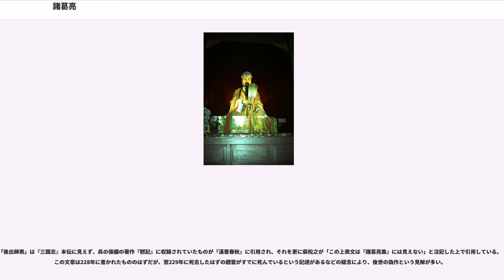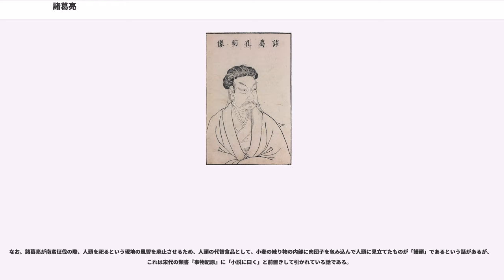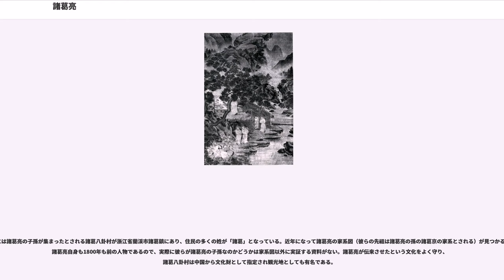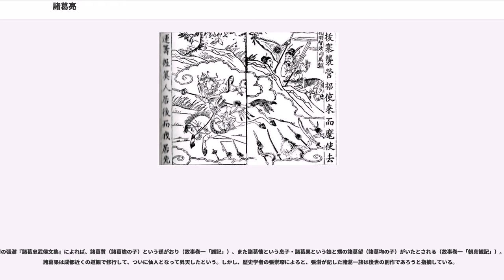諸葛亮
諸葛 亮（しょかつ りょう、、181年 - 234年）は、中国後漢末期から三国時代の蜀漢の政治家・軍師。字は。

司隷校尉諸葛豊の子孫。泰山郡丞諸葛珪の子。諡は。蜀漢の建国者である劉備の創業を助け、その子の劉禅の丞相としてよく補佐した。伏龍、臥龍とも呼ばれる。今も成都や南陽には諸葛亮を祀る武侯祠があり、多くの観光客が訪れている。
妻は黄夫人。子は蜀漢に仕え綿竹（成都付近）で戦死した諸葛瞻。孫には同じく蜀漢に仕え父と共に綿竹で戦死した諸葛尚や、西晋の江州刺史になった諸葛京がいる。親族として従父（叔父）の豫章太守諸葛玄、同母兄で呉に仕えた諸葛瑾とその息子の諸葛恪、同母弟で同じく蜀漢に仕えた諸葛均などが知られる。一族には、魏に仕えた諸葛誕などがいる。

徐州琅邪郡陽都県（現在の山東省臨沂市沂南県）が本貫だが、出生地は不明。身長は8尺（後漢の頃の1尺は23cmで8尺は184cm、魏・西晋の頃の1尺は24.1cmで8尺は192.8cmになる）。その祖先は前漢元帝の時の司隷校尉の諸葛豊で、父は諸葛珪。泰山郡の丞（郡の副長官）を務めた人物であるが、諸葛亮が幼い時に死去している。年の離れた兄には呉に仕えた諸葛瑾（異母兄説がある）、弟には同じく蜀漢に仕えた諸葛均、他に妹がいる。

まだ幼い頃、徐州から弟の諸葛均と共に従父の諸葛玄に連れられ南方へ移住する。この時の行き先について『三国志』本伝では、従父・諸葛玄は袁術の命令を受けて豫章太守に任命されるが、後漢の朝廷からは朱皓が豫章太守として派遣され、その後劉表の元に身を寄せたとなっている。これに対して裴松之注に引く『献帝春秋』では、朝廷が任命した豫章太守の周術が病死したので劉表が代わりに諸葛玄を任命したが、朝廷からは朱皓が送り込まれ、朱皓は劉繇の力を借りて諸葛玄を追い出し、諸葛玄は逃れたが建安2年（197年）に民衆の反乱に遭って殺され、首を劉繇に送られたとなっている。

その後、諸葛亮は荊州で弟と共に晴耕雨読の生活に入り、好んで「梁父吟」を歌っていたという。この時期には自らを管仲・楽毅に比していたが、当時の人間でこれを認める者はほとんどおらず、親友の崔州平（太尉・崔烈の子、崔均の弟）や徐庶だけがそれを認めていたという。また、この時期に地元の名士・黄承彦の娘を娶ったようである。これは裴松之注に引く『襄陽記』に見える話で、黄承彦は「私の娘は色が黒くて醜いが、才能は君に娶わせるに足る」と言い、諸葛亮はこれを受け入れた。周囲ではこれを笑って「孔明の嫁選びを真似てはいけない」と囃し立てたという。これ以降、不器量の娘を進んで選ぶことを「孔明の嫁選び」と呼ぶようになった。

舅の黄承彦の妻は襄陽の豪族蔡瑁の長姉であり、蔡瑁の次姉は劉表の妻であるため、蔡瑁・劉表は義理の叔父に当たる。また、諸葛亮の長姉は房陵太守蒯祺の妻、次姉は龐徳公の息子の妻であり、龐徳公の甥の龐統も親戚である。

この頃華北では、建安5年（200年）に曹操が袁紹を打ち破って覇権を手中にし、南進の機会を窺っていた。劉備は袁紹の陣営を離れて劉表を頼り、荊州北部・新野（河南省南陽市新野県）に居城を貰っていた。

諸葛亮は晴耕雨読の毎日を送っていたが、友人の徐庶が劉備の下に出入りして、諸葛亮のことを劉備に話した。人材を求める劉備は徐庶に諸葛亮を連れてきてくれるように頼んだが、徐庶は「諸葛亮は私が呼んだくらいで来るような人物ではない」と言ったため、劉備は3度諸葛亮の家に足を運び、やっと幕下に迎えることができた。これが有名な「三顧の礼」である。裴松之の注によると、『襄陽記』には、劉備が人物鑑定家として有名な司馬徽を訪ね、司馬徽は「時勢を識るは俊傑にあり」として「伏竜」と「鳳雛」、すなわち諸葛亮と龐統とを薦めたという話が載る。また『魏略』には、諸葛亮の方から劉備を訪ねたという話が載っていたという。その後に裴松之自身の案語として、「「出師表」には明らかに劉備が諸葛亮を訪ねたと書いてある。それなのにこんな異説を立てるとは、実に訳の分らぬ話である」とある。この時、諸葛亮は劉備に対していわゆる「天下三分の計」を披露し、曹操・孫権と当たることを避けてまず荊州・益州を領有し、その後に天下を争うべきだと勧めた。これを聞いた劉備は諸葛亮の見識に惚れ込み、諸葛亮は劉備に仕えることを承諾した。これを孔明の出廬と呼ぶ。

建安13年（208年）、劉表陣営では次男の劉琮が後継となることがほとんど決定的となり、長男の劉琦は命すら危ぶまれていた。劉琦は自らの命を救う策を諸葛亮に聞こうとしていたが、諸葛亮の方では劉表一家の内輪もめに劉備共々巻き込まれることを恐れて、これに近寄らなかった。そこで劉琦は一計を案じて高楼の上に諸葛亮を連れ出し、登った後ではしごを取り外して、諸葛亮に助言を求めた。

観念した諸葛亮は春秋時代の晋の文公の故事を引いて、劉琦に外に出て身の安全を図るよう薦めた。劉琦はこれに従い、その頃ちょうど太守の黄祖が孫権に殺されたため空いていた江夏（現在の湖北省武昌）へ赴任する事にした。劉琦の兵力は後に劉備たちが曹操に追い散らされたときに貴重な援軍となった。

同年、劉表が死去。その後を予定通り劉琮が継ぐ。諸葛亮は劉備に荊州を取れば曹操に対抗できるとすすめたが、劉備はこれに難色を示す。まもなく曹操が南下を開始すると、劉琮はすぐさま降伏した。劉備は曹操の軍に追いつかれながらも、手勢を連れて夏口へ逃れた（長坂の戦い）。

孫権陣営は情勢観察のため、劉表の二人の息子への弔問を名目に魯粛を派遣してきていた。諸葛亮は魯粛と共に孫権の下へ行き、曹操との交戦と劉備陣営との同盟を説き、これに成功した。この際、孫権から「劉豫州（劉備）はどうしてあくまでも曹操に仕えないのか」と問われ、諸葛亮は「田横は斉の壮士に過ぎなかったのに、なおも義を守って屈辱を受けませんでした。まして劉豫州（劉備）は王室の後裔であり、その英才は世に卓絶しております。多くの士が敬慕するのは、まるで水が海に注ぎこむのと同じです。もし事が成就しなかったならば、それはつまりは天命なのです。どうして曹操の下につくことなどできましょうか」と答えた。その後、劉備・孫権の連合軍は曹操軍と長江流域で対決し、勝利した（赤壁の戦い）。

戦後、劉備たちは孫権・曹操の隙を衝いて荊州南部の4郡を占領した。諸葛亮は軍師中郎将に任命され、4郡の内の3郡の統治に当たり、ここからの税収を軍事に当てた。この頃、諸葛亮と並び称された龐統が劉備陣営に加わった。

建安16年（211年）、益州の劉璋より、五斗米道の張魯から国を守って欲しいとの要請が来た。しかし、その使者の法正は張松と謀って、益州の支配を頼りない劉璋から劉備の手に渡す事を目論んでいた。劉備は初めこれを渋ったが、龐統の強い勧めもあり、益州を奪う決心をした。劉備は龐統・黄忠・法正らを連れて益州を攻撃した。諸葛亮は張飛・趙雲・劉封らとともに長江を遡上し、手分けして郡県を平定すると、劉備と共に成都を包囲した（劉備の入蜀）。

建安19年（214年）に益州が平定されると、諸葛亮は軍師将軍・署左将軍府事となる。劉備が外征に出る際には常に成都を守り、兵站を支えた。また法正・劉巴・李厳・伊籍とともに蜀の法律である蜀科を制定した。

その後、劉備は曹操に勝利し漢中を領有したが、荊州の留守をしていた関羽が呂蒙の策に殺され、荊州は孫権に奪われた。

劉備の養子の劉封が孟達・申儀の裏切りにより曹操軍に敗走して成都に戻ってくると、劉備は劉封が関羽の援軍に行かなかったことと、孟達の軍楽隊を没収したことを責めた。諸葛亮は劉封の剛勇さは劉備死後に制御し難くなるだろうという理由から、この際に劉封を除くように進言した。劉備はその提案に従い、劉封を自殺させた。

建安25年（220年）には曹操が死去し、その子の曹丕が遂に後漢の献帝より禅譲を受けて、魏王朝を建てた。翌年、劉備はこれに対抗して成都で漢帝を称して、即位して蜀漢を建て、諸葛亮は丞相・録尚書事となった。

劉備が呉へ進軍を計画し、この戦いの準備段階で張飛が部下に殺されるという事件が起こり、諸葛亮は張飛が就いていた司隷校尉を兼務する。この戦いは最初は順調に行き、途中孫権...